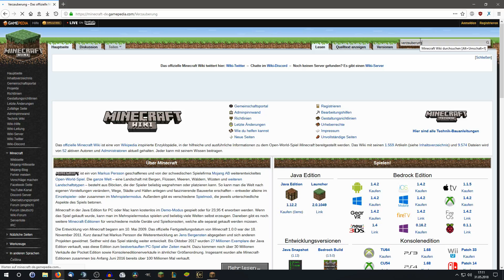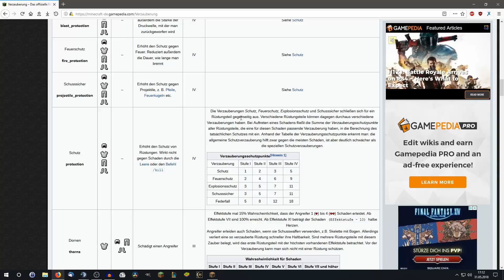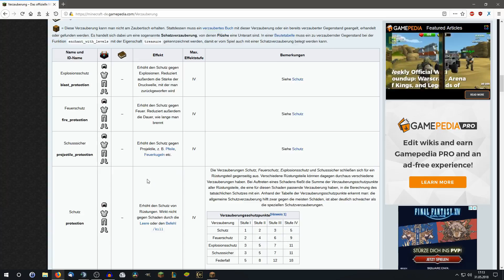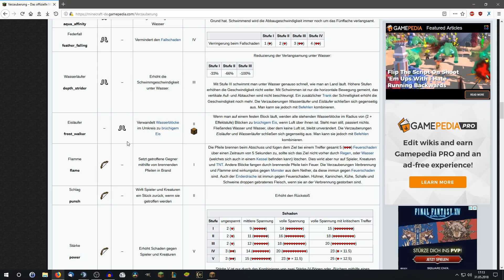Let's Play Minecraft # 1544 [Deutsch] [1080p60]: Eine Unterwasser-Rüstung soll es werden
~~~Minecraft~~~

Version: 1.12.2

~~~Nitrado~~~